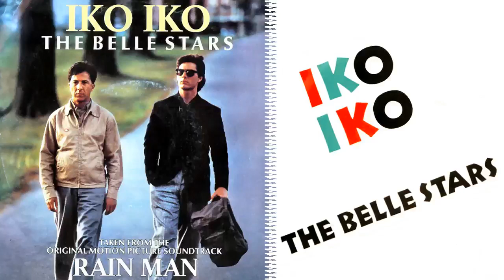The Belle Stars - Iko Iko (1988) (Rain Man OST) 아이코 아이코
The Belle Stars is a British pop band formed in 1982.

The Original Motion Picture Soundtrack "Rain Man"

Iko Iko - The Dixie Cups (1964)

Re-release of the 1982 song The Belle Stars - Iko Iko.

Album Type: 12 inch, 45 RPM

Track listing:

Side A
1. ko Iko (12" Extended) 4'50"

Side B
1. Iko Iko (Bonus Beats)
2. Iko Iko (7" Remix)